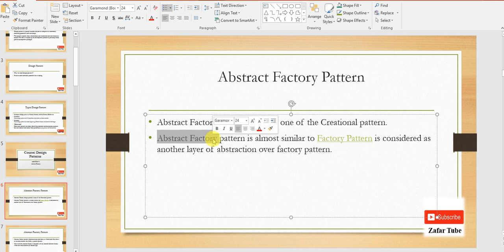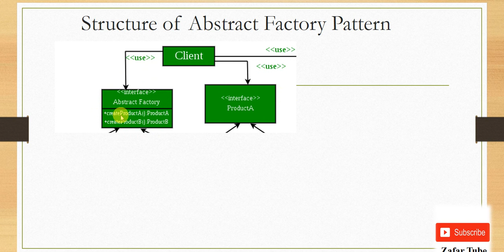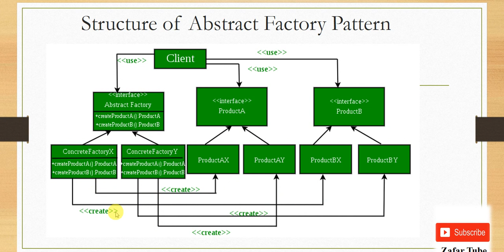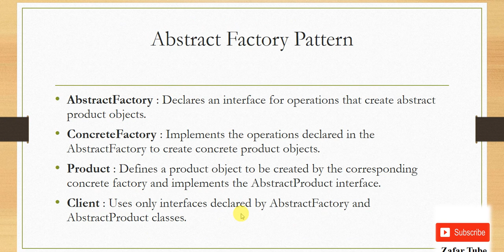Question # 5 l Theory Structure